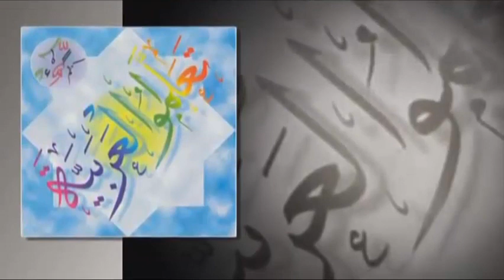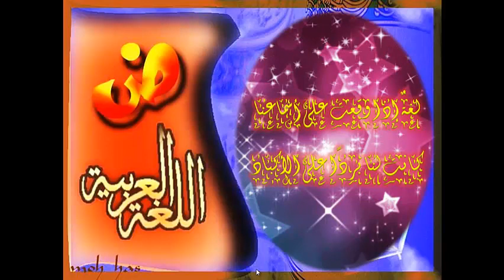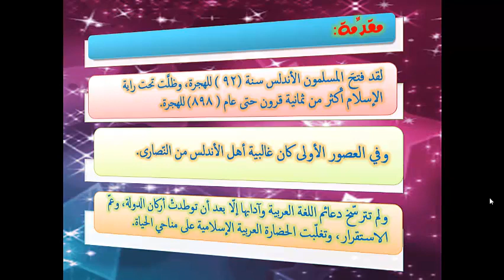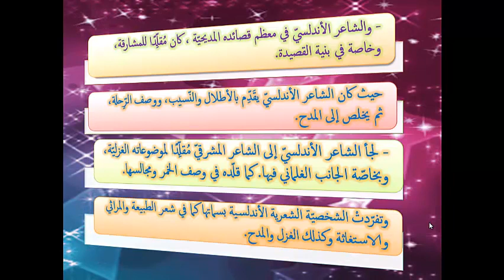عربي أدبيات الدرس21 اتجاهات الشعر الأندلسي أ اتجاه التقليد والمحافظة